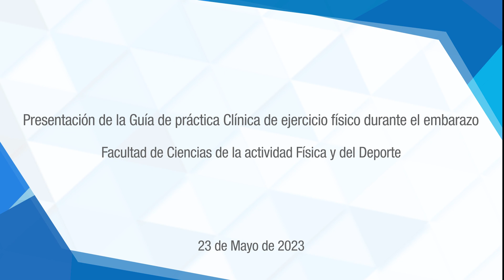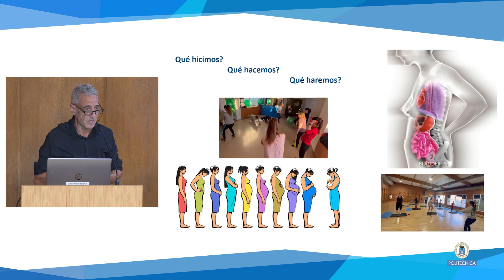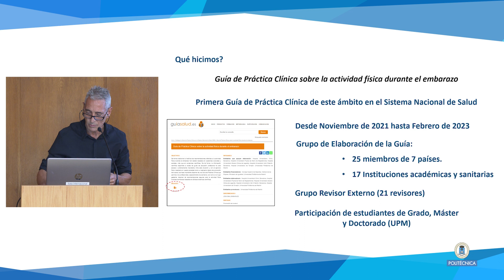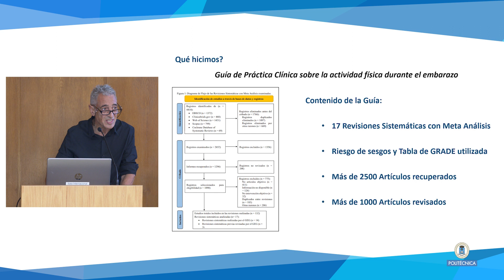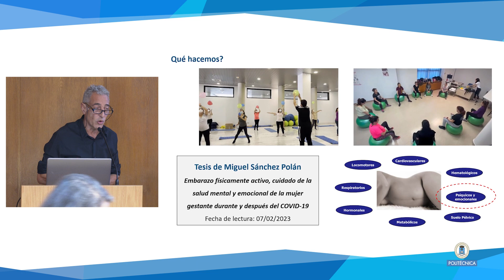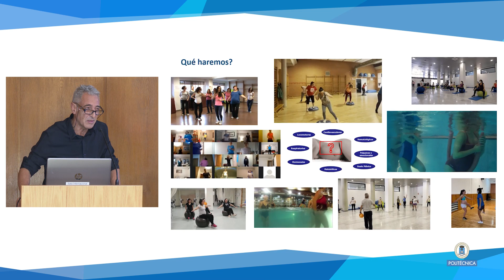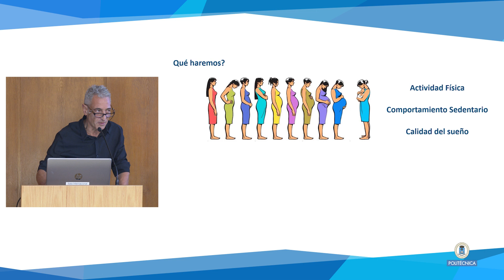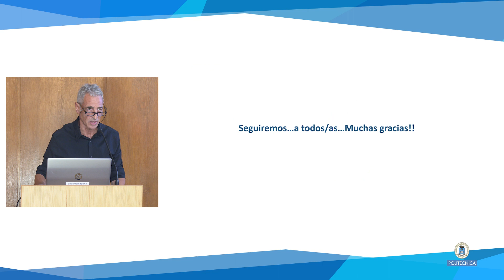Presentación de la Guía de Práctica Clínica de ejercicio físico durante el embarazo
El Sistema Nacional de Salud publica la primer Guía de Práctica Clínica sobre actividad física durante el embarazo.

Esta GPC es el resultado de un ambicioso proyecto liderado desde la Facultad de Ciencias de la Actividad Física y del Deporte-INEF de la Universidad Politécnica de Madrid, por el profesor Ruben Barakat, que sitúa a la UPM como entidad de referencia en los estudios relativos a la actividad física en población gestante. Es especialmente relevante en este proyecto la participación de los Servicios de Ginecología y Obstetricia de cinco hospitales universitarios, tres del área de Madrid: Severo Ochoa de Leganés, Puerta de Hierro de Majadahonda y de Torrejón; junto con dos de Barcelona: Valle d´Hebrón y Clinic.